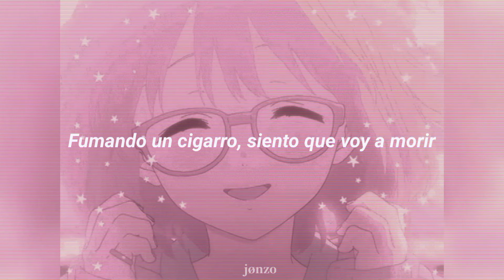lilbootycall - Yu-Gi-Oh (sub español)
[Chorus]
Pull up in my ride, she gon' hop inside
Smokin' on a square, feel like I'mma die
Shorty real thick, real cutie though
Take her back to the crib and watch Yu-Gi-Oh

[Refrain]
Yeah, we can watch Yu-Gi-Oh all up on the VHS (Oh my God, VHS? Wow)
Yeah, we can watch Yu-Gi-Oh all up on the VHS (But, that's only if you want to... bitch)